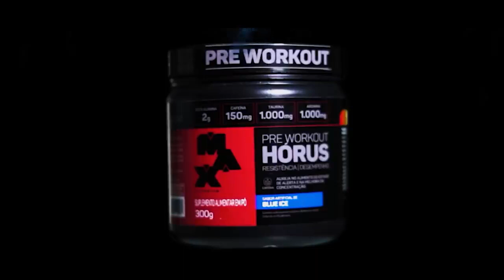Pré Treino Horus Max Titanium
👇🏻 Nos sabores:

🍓 Frutas Vermelhas
💚 Limão Yuzu
💙 Blue Ice
🍊 Citrus
🍭 Cotton Candy

🥵 Para quem se exercita com intensidade, a fadiga é um dos principais fatores que influenciam o rendimento, por isso desenvolvemos o HÓRUS: com formulação altamente tecnológica e ingredientes de altíssima qualidade, para você ter um treino com muito
mais eficiência.

🔺 Benefícios:
🔝 Resistência
🔝 Desempenho

🔺Contém:
🔝 Beta Alanina 2g
🔝 Taurina 1.000mg
🔝 Arginina 1.000mg
🔝 Cafeína 150mg